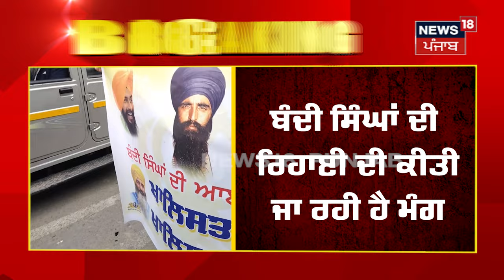Toll Plazas to close in punjab | ਪੰਜਾਬ ਦੇ ਟੋਲ ਪਲਾਜ਼ੇ ਹੋਣਗੇ ਬੰਦ | Bandi Sikh| Qaumi Insaf Morcha |N18V